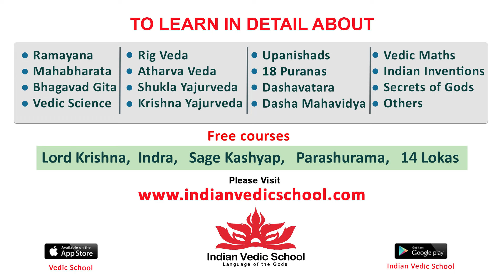MegaStar Chiranjeevi Received Padma Vibhushan Award By President Droupadi Murmu | Padma Awards 2024